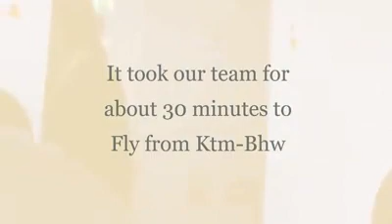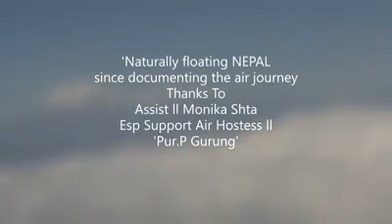Lukla Nepal, The Most Dangerous Airport in the World?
Tenzing–Hillary Airport (IATA: LUA, ICAO: VNLK), also known as Lukla Airport, is a small airport in the town of Lukla,[2] in Khumbu, Solukhumbu District, Province No. 1, eastern Nepal. A program titled Most Extreme Airports, broadcast on The History Channel in 2010, rated the airport as the most dangerous airport in the world for over 20 years.[3]

The airport is popular because Lukla is the place where most people start the climb to Mount Everest Base Camp. There are daily flights between Lukla and Kathmandu during daylight hours in good weather. Although the flying distance is short, rain commonly occurs in Lukla while the sun is shining brightly in Kathmandu. High winds, cloud cover, and changing visibility often mean flights can be delayed or the airport closed. The airport is contained within a chain link fence and patrolled by the Nepali armed police or civil police around the clock.[3]